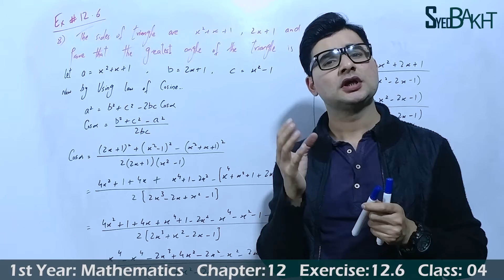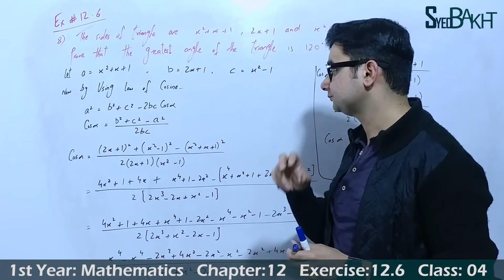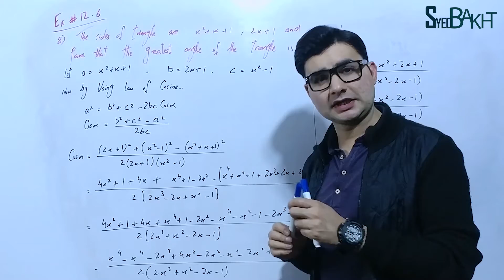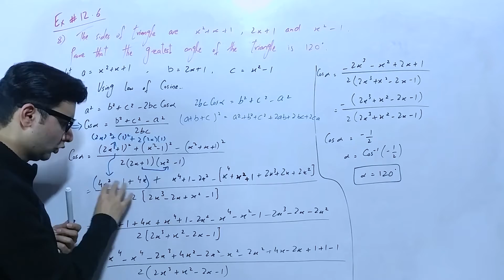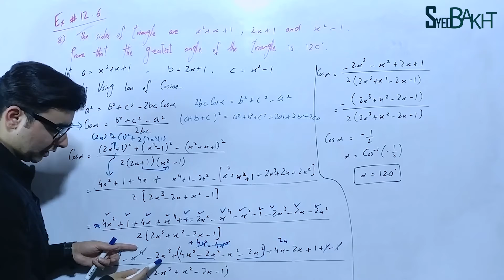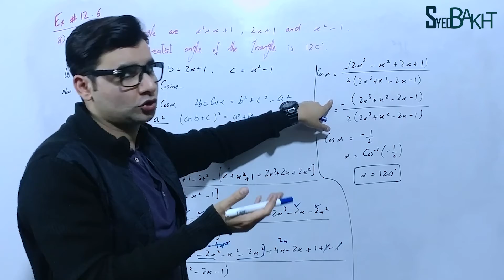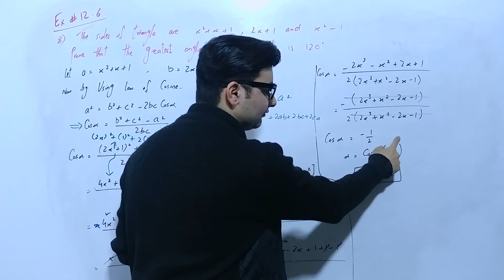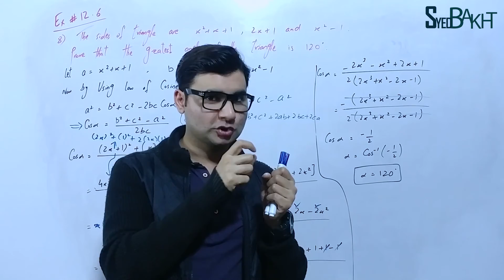11th Math | Exercise: 12.6 | Class: 04 | Question: 08 | by Syed Bakht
/playlist?list=PL8Gjny1FqqKHlpS2gEMfJ84ewiucNC34V
Chapter: 09

11th Math Chapter 12
11th Math Chapter12
11th Math Trigonometry
1st Year Mathematics

11th Math Exercise 12.6, Class 04
11th Maths Exercise 12.6, Class 4
11th Maths Exercise 12.6, Class4
11th Math Ex 12.6, Class 04
11th Maths Ex 12.6, Class 4
11th Maths Ex 12.6, Class4
11th, 1st Year Math, Exercise 12.6, Question 8
11th, 1st Year Math, Exercise 12.6, Q 8
Ex 12.6 C 4

FSC Math
ICS Math
1stYear Math
11th Math

11thmathpunjabboard
11thmathsindhbboard
11thmathkpkbboard
11th Maths Book Introduction by Syed Bakht
11th Math Book Introduction by Syed Bakht
1st Year Mathematics by Syed Bakht

11th Math Chapter 12 by Syed Bakht
11th Math Chapter12 by Syed Bakht
11th Math Trigonometry by Syed Bakht
1st Year Mathematics by Syed Bakht

11th Math Exercise 12.6, Class 04 by Syed Bakht
11th Maths Exercise 12.6, Class 4 by Syed Bakht
11th Maths Exercise 12.6, Class4 by Syed Bakht
11th Math Ex 12.6, Class 04 by Syed Bakht
11th Maths Ex 12.6, Class 4 by Syed Bakht
11th Maths Ex 12.6, Class4 by Syed Bakht
11th, 1st Year Math, Exercise 12.6, Question 8 by Syed Bakht
11th, 1st Year Math, Exercise 12.6, Q 8 by Syed Bakht
Ex 12.6 C 4 by Syed Bakht
Ex 12.6 Q 8 by Syed Bakht